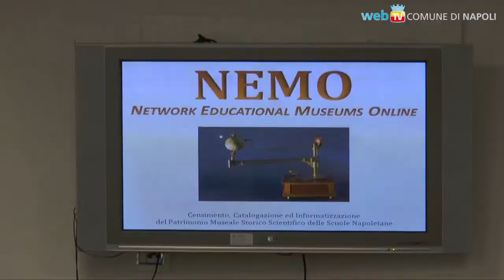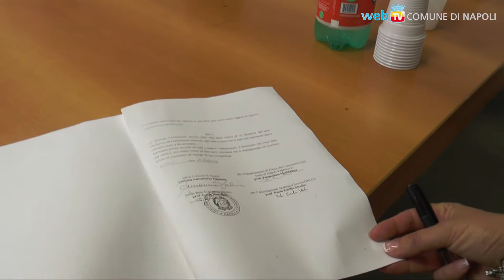Recuperare il patrimonio scientifico delle scuole napoletane: si estende il progetto N.E.M.O.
Le scuole napoletane in rete per far conoscere e divulgare il patrimonio degli antichi strumenti scientifici e creare un museo virtuale: è l'obiettivo di un Protocollo di Intesa firmato oggi.